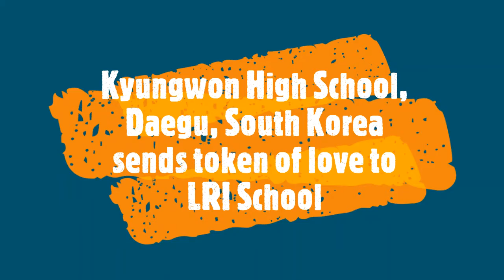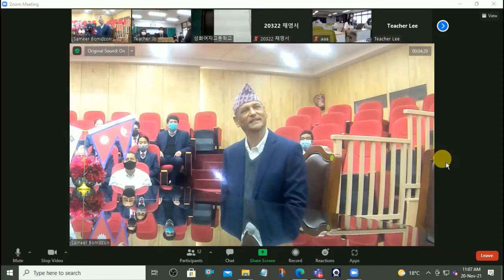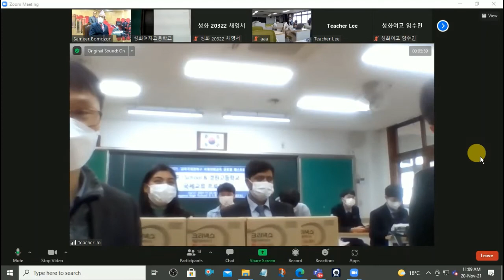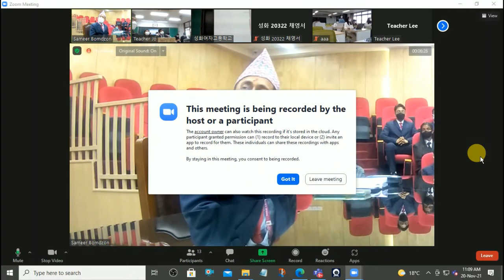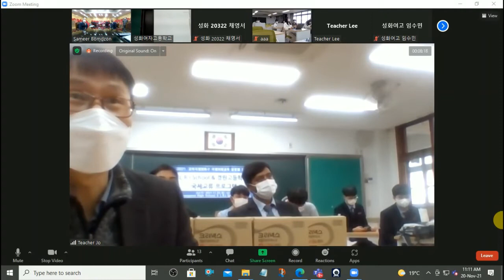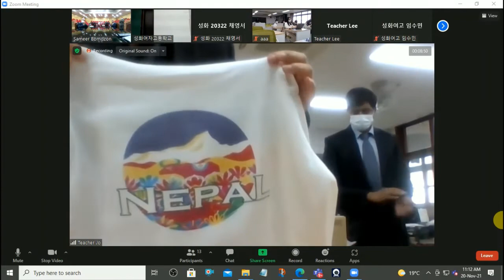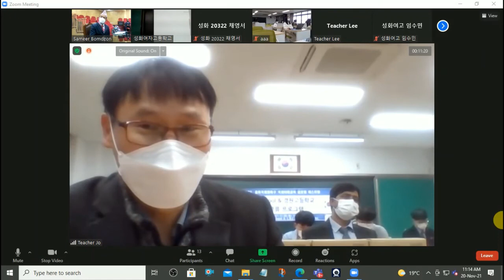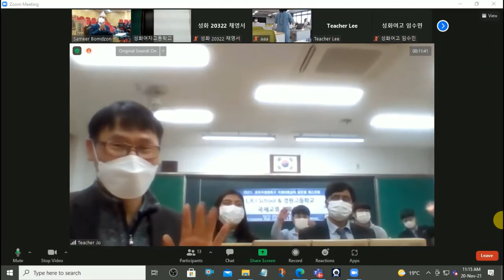Kyungwon Boys High School Daegu South Korea sends token of love to LRI School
Time: 11am NST
Date: Sat, 20 Nov 2021
Venue: Student Parliament, LRI School, Kathmandu
Device Used: Poly Studio Video Conferencing Bar (120 degree Photo & sound sensitive tracker)